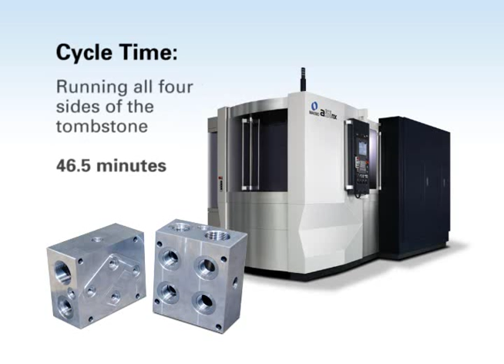Dura-Bar Ductile Iron Machining Using a 40-Taper Spindle in an a51nx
For high-volume part production in ferrous materials, the 40-taper a51nx horizontal machining center provides the speed, power, and rigidity needed to reduce part cycle times for the highest level of productivity and efficiency in your iron applications.

This video demonstrates part production of a hydraulic valve body made from Dura-Bar 65-45-12 ductile iron. Using a tombstone fixture, two valve bodies were positioned on each of the four faces. Total cycle time for all four sides of the tombstone was 46.5 minutes (11.63 minutes per piece), while single face machining was accomplished in 12.81 minutes.

Think you have to use a 50-taper machine to effectively cut your iron applications? Think again. For more information on the ferrous machining capabilities of the a51nx horizontal machining center,

This video is property of Makino.